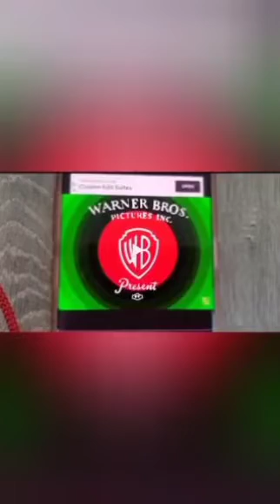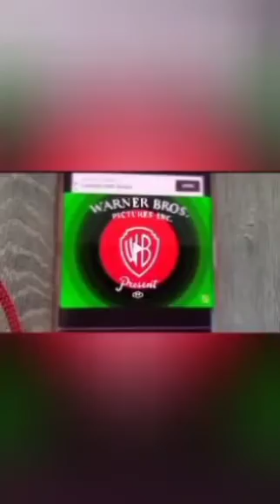MixCaptions Presents Bugs Bunny Season 1 Episode 12 Soft